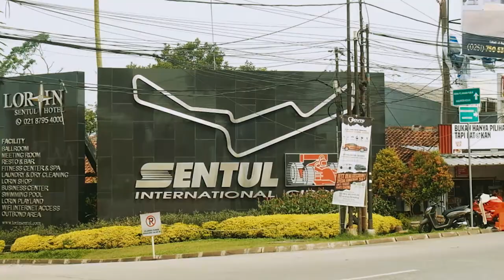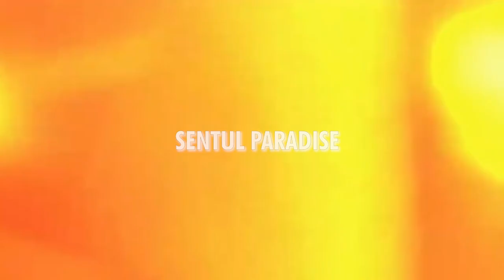Sentul Paradise Video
Sentul Skateboarding, Yes, there are bunch of good skaters and good skate spot also as you can see. There is no skatepark near here and mostly we used to skate in the streets close from Circuit Sentul.

Let's talk about the video part, we start filming our first clip maybe on 2nd Februari 2022 and Why? Why we want to do this? There is no spesific reason just we love to skating almost everyday and we want to share "What a wonderful is Our Lovely City" and fyi we filming this part only at Sentul area and Sentul Skaters Only. And then we just started and go together through the good and bad time. This is from us Sentul Skateboarding.

WELCOME TO SENTUL PARADISE

Starring :
R. Aden
Reda
Rido

Guest Skater :
Rizal "Jaws"

Thank You All Homies to stick with us while this video was made

Filmed & Edited : Voy Rivorior
Colorist : Voy
Still Photography : Voy
Credit Songs : All Aboard by Sandy Pierce